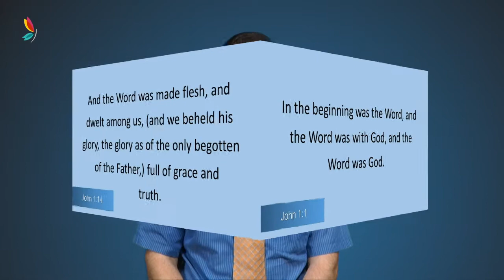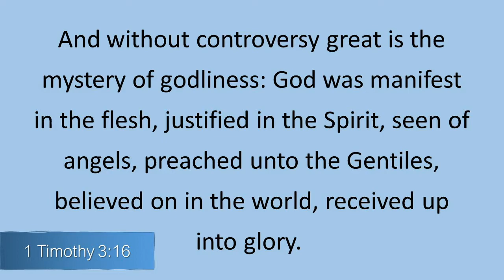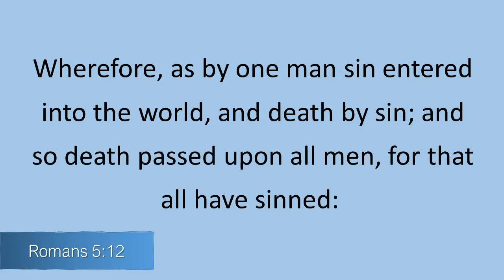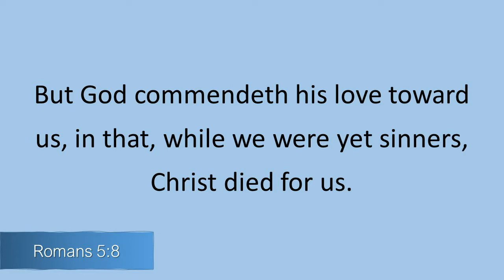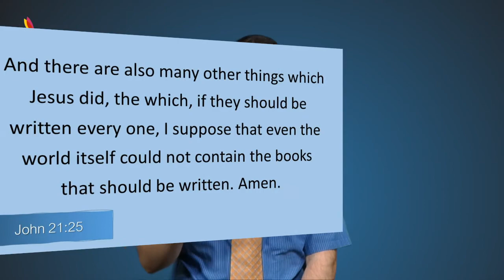"The Truth About Jesus"